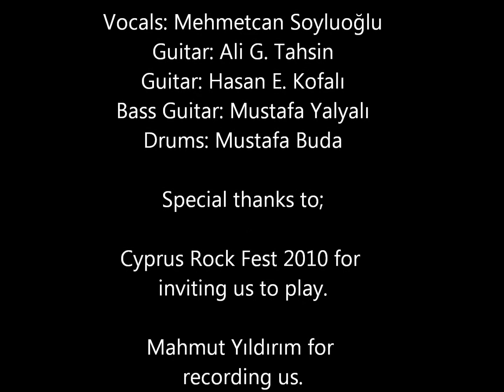Holyguns - Kopek by Athena (Cover)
HolyGuns playing Kopek by Athena.
It is the copyrighted property of its owner(s).